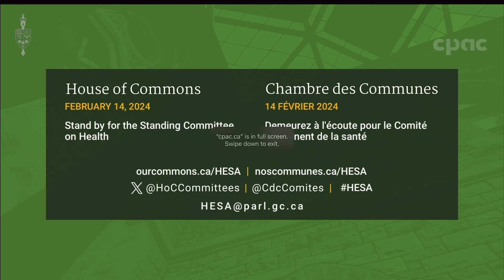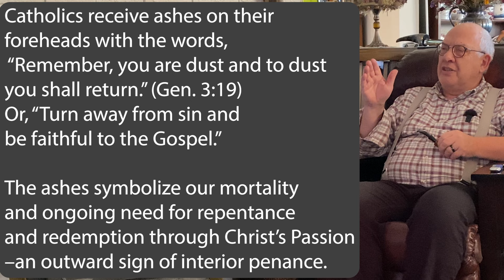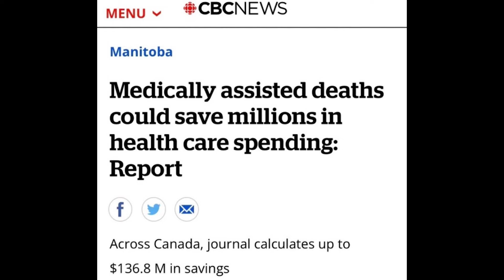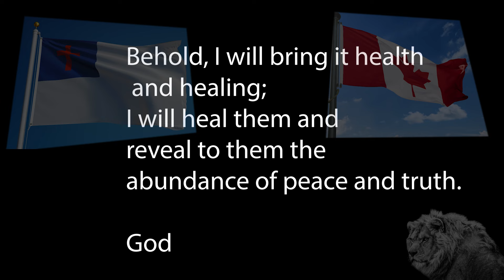Canada's Health Minister says he's a god man. Really?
On February 14,  2024 Canada's Committee on Health met to discuss how to legally kill those who want to be killed. Here is a short interpretation of that.